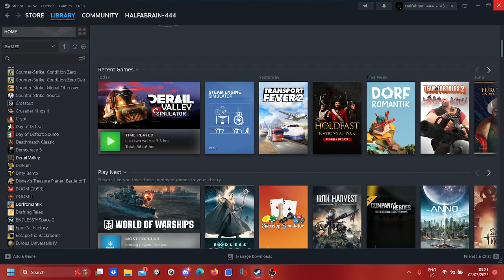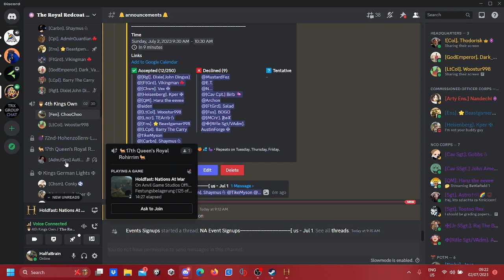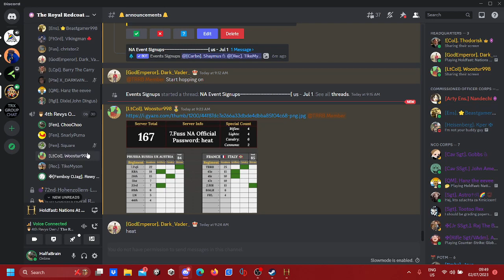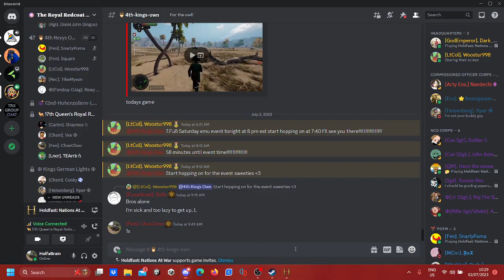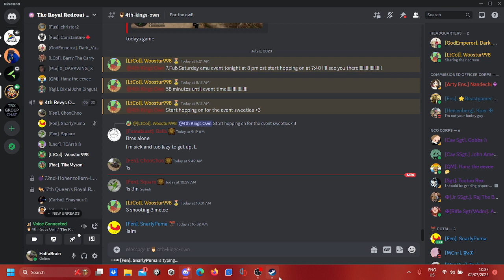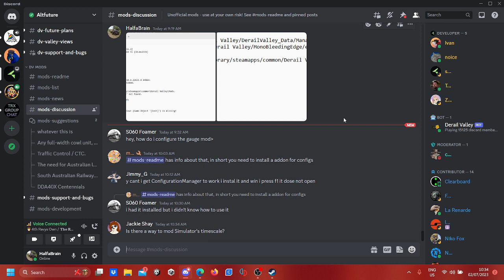Holdfast Nations at War No.250 (18+) Special event with [T.R.R.B]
Where you can buy the game.

The regiment I am part of.

Waning! (harsh language and suggestive themes).